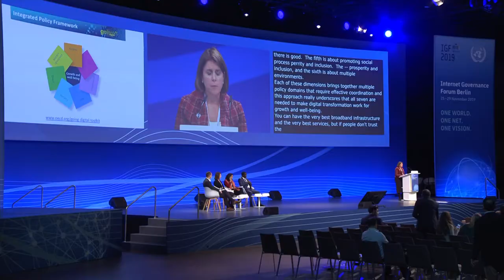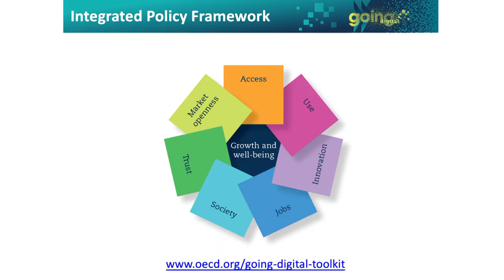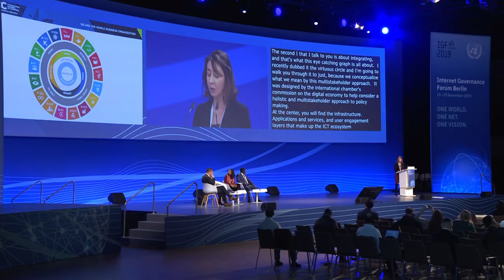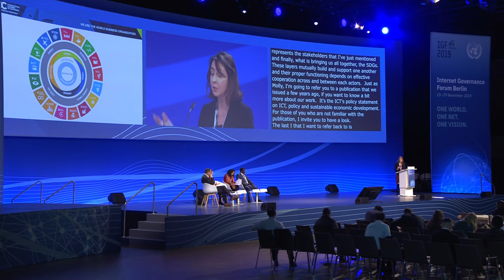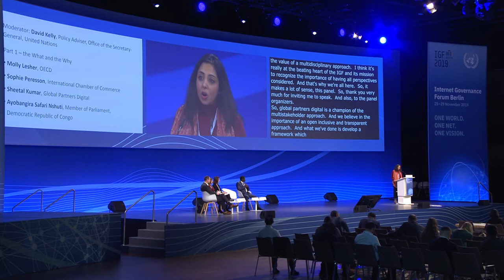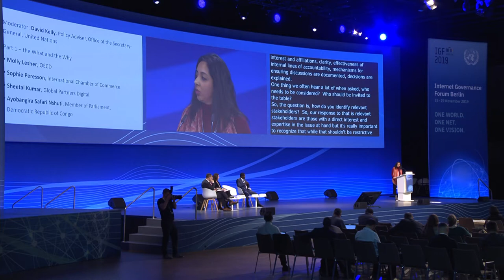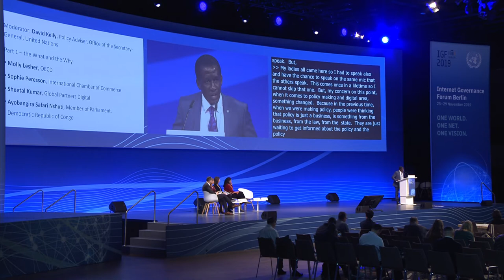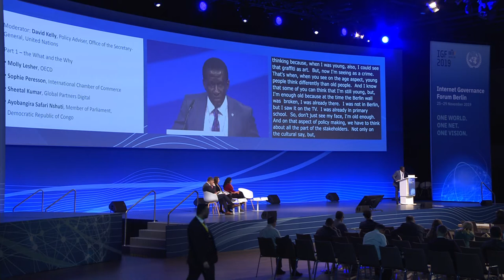IGF 2019 - Day 3 - Convention Hall II - Multidisciplinary frameworks - English